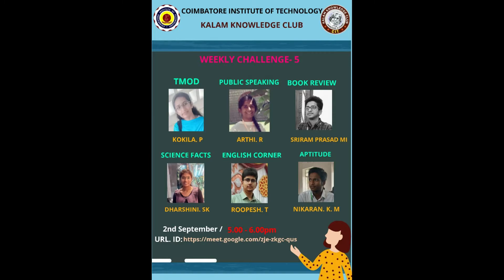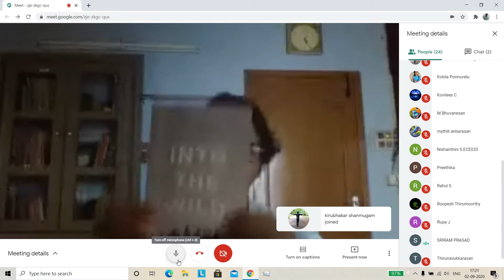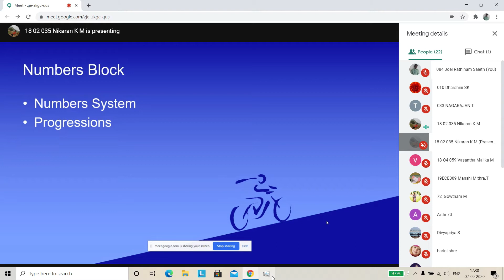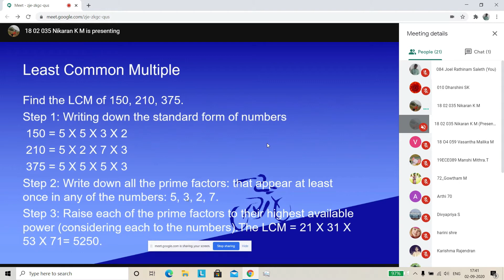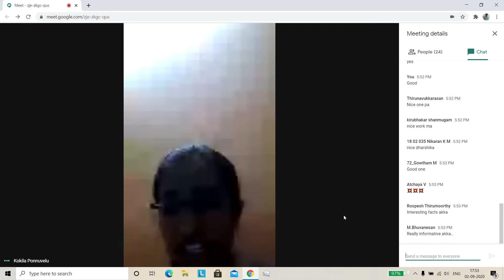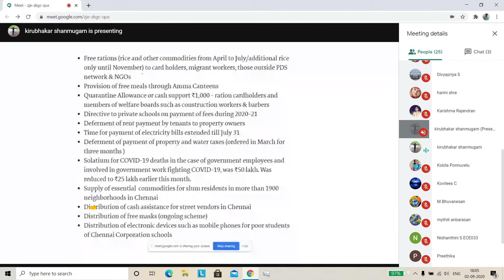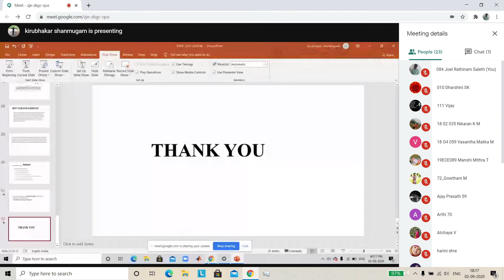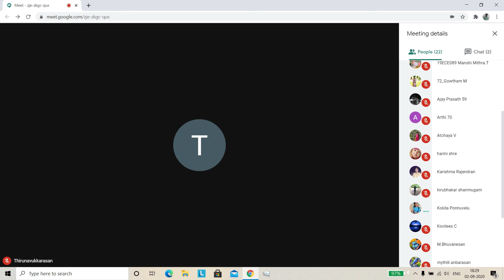KKC Weekly Challenge 1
Hello dear KKCians the Minutes of the Meeting was prepared by TM Joel
Here is the link please do read:
Please download the file and read using Microsoft Word properly.
Regards,
Joel and the Team of KKC